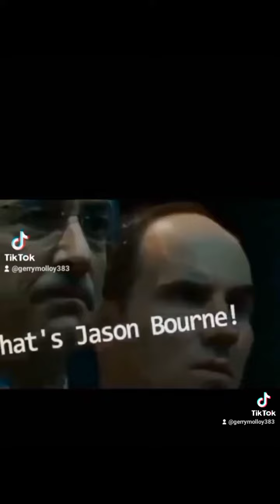Gerry Molloy: Devil's Work. Part 1.. Who Informed On His Family. PART 1.Part 2 Soon.